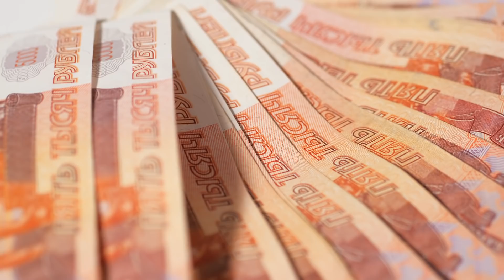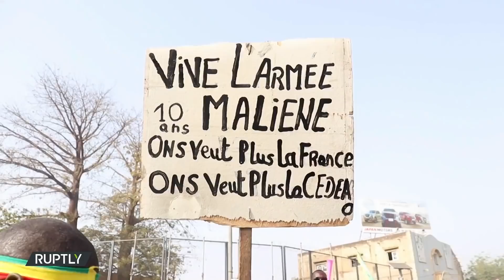Saiba como a RÚSSIA quer DOMINAR o MUNDO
A Rússia é a herdeira natural da União Soviética, porém durante a década de 90 o país enfrentou muitas dificuldades e viu sua influência internacional e seu poder serem reduzidos.
Porém a chegada do novo milênio trouxe um personagem novo para a política da Rússia.
Vladimir Putim chegou ao poder timidamente, porém pouco a pouco tomou medidas para se manter no poder e para recuperar o protagonismo que um dia foi da URSS.
Para voltar a ser uma das potências mundiais, Putin está se aliando com vários países, apresentando a Rússia como um aliado ecônomico, que fornece armas e não interfere nos assuntos domésticos.
Até o momento tem tido bons resultado.
Porém o futuro dirá se essas alianças serão suficientes para que a Rússia suporte as sanções que serão impostas pelas potências ociendentais.